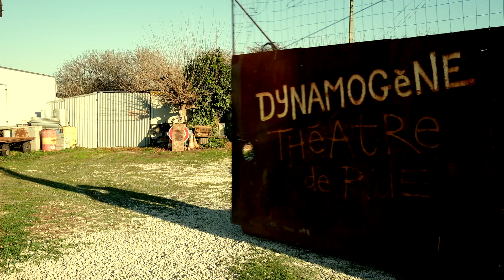Au comptoir modeste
Du lundi au vendredi, tous les jours à 11h, entrez dans l'univers désespérément loufoque des artistes-ouvriers de la compagnie de théâtre de rue Dynamogène (Nîmes)
Avec Grégoire De Martino, Pepe Martinez et Pierre Pélissier + invités
Réalisé par Pepe Martinez
Dynamogène Productions